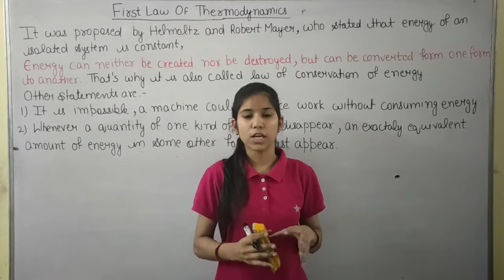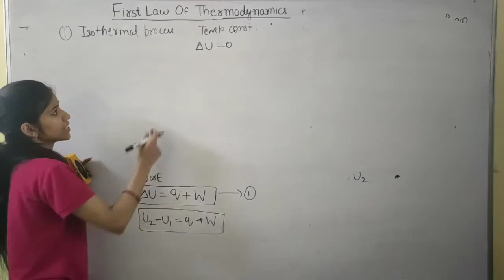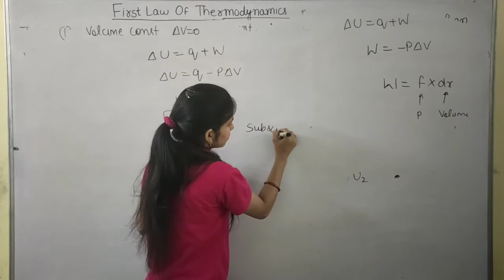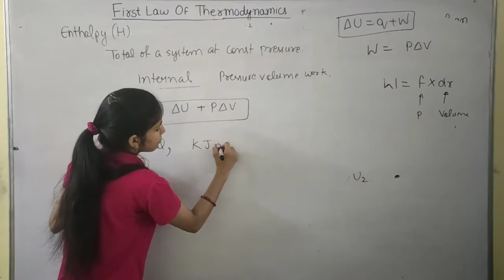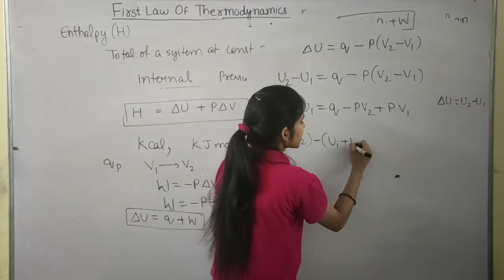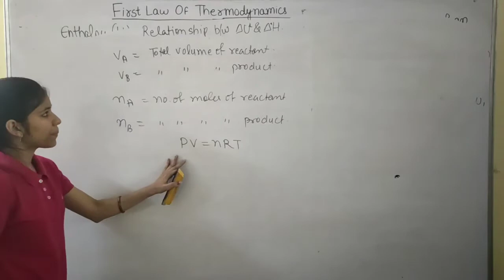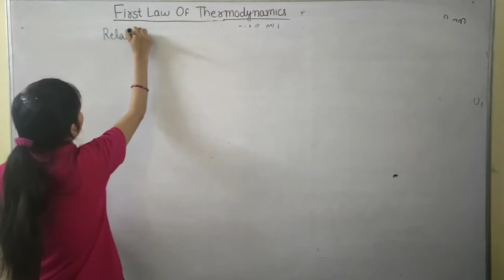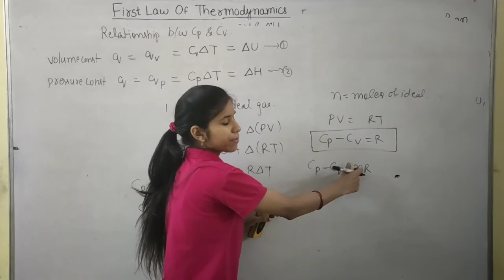First law of thermodynamics | enthalpy | chapter 6 | part 4 | class 11 | chemistry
Hello friends welcome to chemistry champs.

In this video we will discuss about first law of thermodynamics

Keep support.
Keep loving.